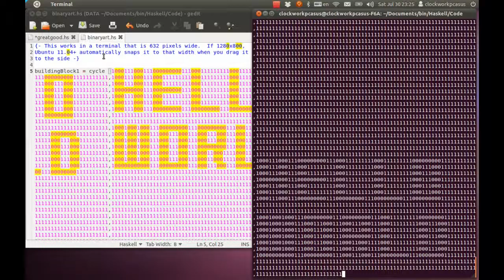Hello World in Haskell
Just playing with the "cycle" function.  Hope to make it more sophisticated though.